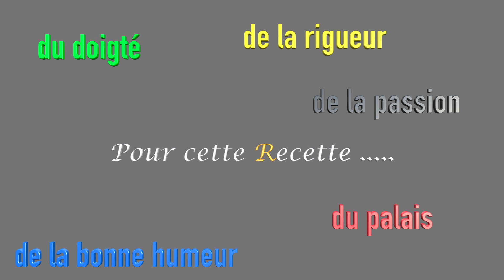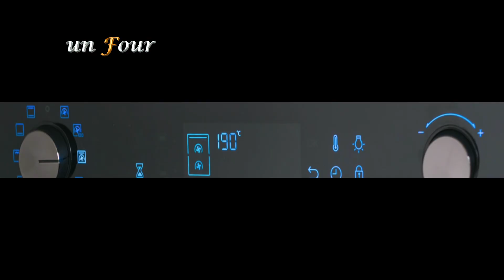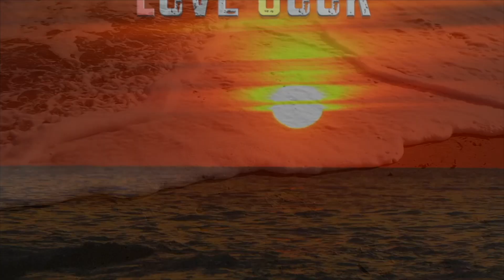Recette Apéritif Dînatoire « Bonbons de Gambas » Façon LoVe CooK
Recette facile qui plait à tout le monde.